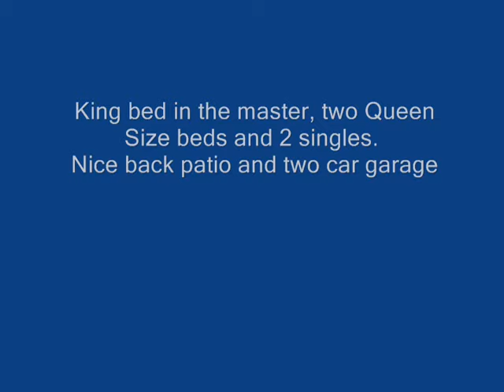32 Costa del Mar For Rent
Rates: USD $185.00 per night, $1,110.00 per week and $1,850.00 per month (November-April) and $2,100.00 per month (May thru October).
Four bedrooms with three baths. Comfortable home with all of the necessities including washer and dryer, satellite TV and internet access. King bed in the master, two Queen Size beds and 2 singles. Nice back patio and two car garage.